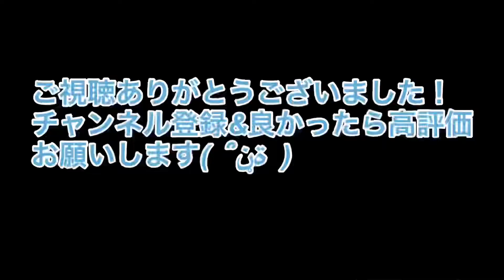シャース2.3gでイトウが釣れたw